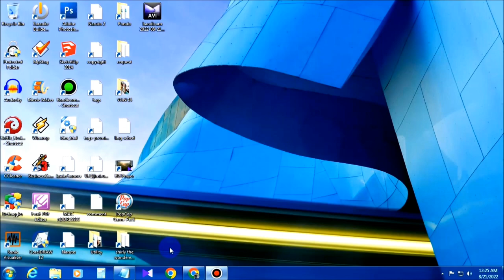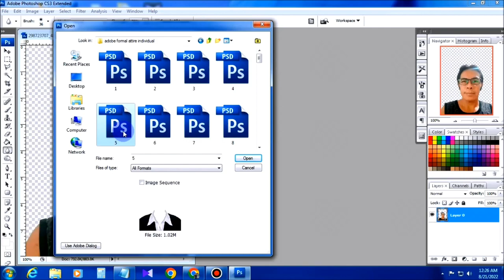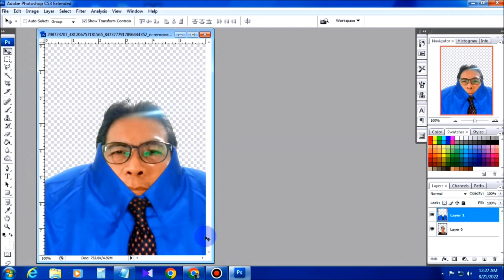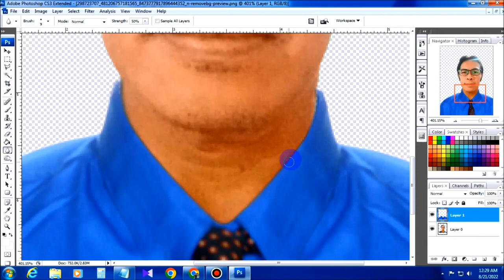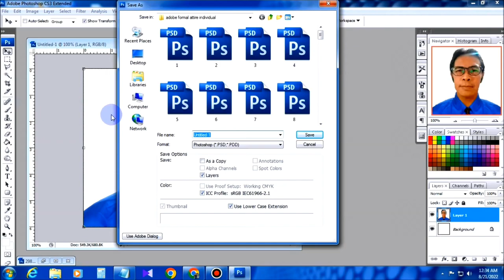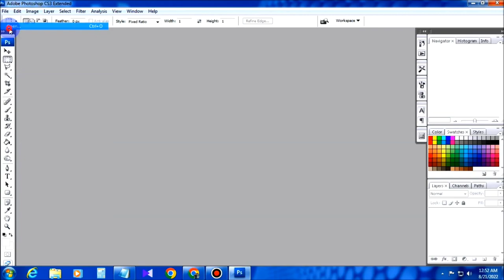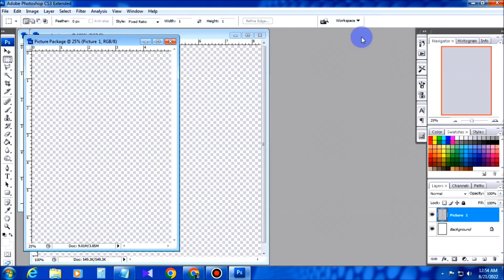Change Picture Attire Using Adobe Photoshop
Today I will show you how you change your picture's attire using Adobe Photoshop CS3.